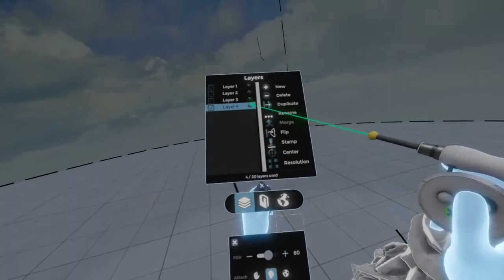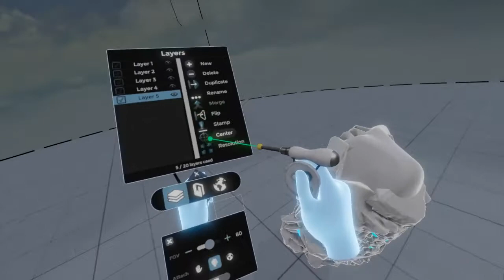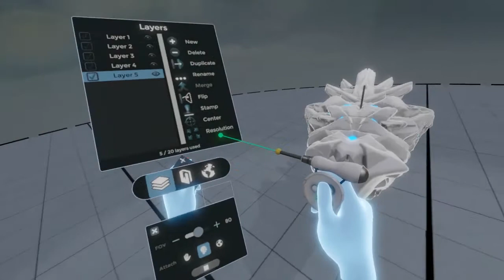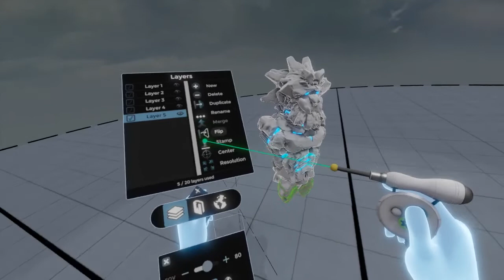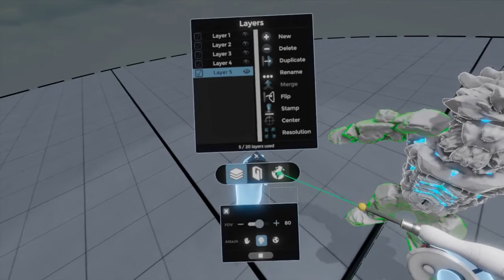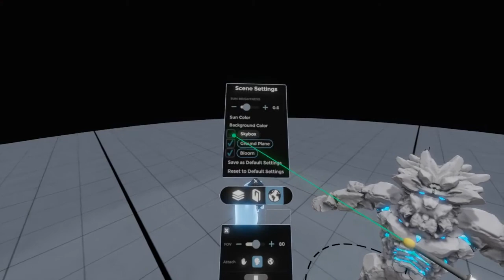VRsculpting RockGolem in Oculus Medium